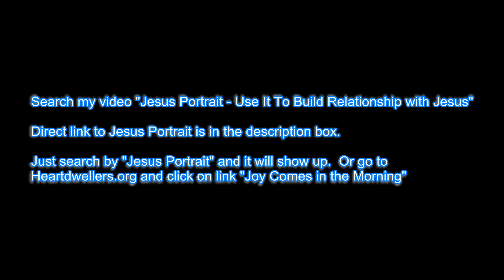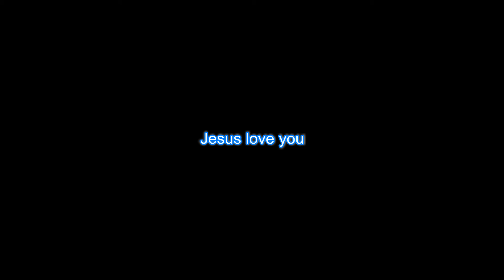God Brings Us Sickness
Jesus gave me a sickness of incurable disease that causes my body feel sick and release bad odor. This happens when a soul wilfully disobeys Jesus' commands, comitting sin and not repenting.  If we continue to go out of our own ways we will fall to greater sins and end up allowing the devil to control us.  Jesus has no choice but to bring sickness to chastise us. It's like spanking a child when he doesn't listen to his parent and disobey him. Jesus does NOT like spanking us or hurt us in any ways. He want's to resort to gentle warning by convicting us and that we obey him and repent right away. The longer we refuse (due to laziness or tiredness) to repent the worse it gets. More demons will come hop into our body. As a result we will become more naturally attract to evil. The devil's objective is to get us farther away from Jesus and forget about him completely. As a rescue mission Jesus has no choice but to chastise us to bring us back. Jesus chastises those he loves. He may bring sickness of different kind for different people. The terrible smell coming from my body is causing problems at work also because other employees are noticing I smell terrible it's so intoxicating. It's so embarassing and I feel more terrible every day.

Anyways I got pissed off and said to Jesus "You get rid of my terrible disease then I will repent and obey you. It's harder for me to follow you and stay away from sin when I'm suffering from sickness you brought me".  This has been goig on for a few weeks now and it hasn't worked. All Jesus did was cry every night when I'm at work or coming home and is afraid that I will ignore him and not come to him to pray. I hurt Jesus a lot. I told Jesus "You feel you are hurt but I am hurt too because of my sickness, pain and suffering. Did you know??". It has not been going well. It has been a great loss for both Jesus and I.

Despite our recuring sins or accumulated sins and while it is so grieving to the Lord Jesus he still wants us to come to him every day to dwell with him together. He wants your prayer. He wants your repentance. But with sins and repentance aside, Jesus yearningly wants our attention to him because he wants our love. He longs for us. He longs to share our feelings with him. He wants us to come to him and speak up, not to hold grudge against God. Jesus is all about love, compassion, forgiveness, and hope. That's how our spirit and soul get restored.  Jesus doesn't disregard us because we think he is mad because we did bad things to grieve him many times. Whether we did bad or not he wants us to come to him and share our thoughts with him. He wants intimate relationship with us. Be with Jesus by using his portrait on your computer or print a photo of him and hang it on your wall. You can also print a photo of him and put it in your wallet. You can get Jesus portrait in search under my youtube videos or go to heartdwellers.org and click on "Joy Comes in the Morning Painting" to obtain a copy.

Jesus revealed to us that without receiving his affection of love and hope we can't go on another day without being molested by the devil. The farther we get away from God the more sins will grow in us and the greater we fall into the kingdom of darkness. Our faith in Jesus and his protection for us is what's keeping us living for God.

Jesus says come to him everyday. And we (Jesus and You) will work things out, to get rid of sin and follow his path or stay on his path.

Jesus is our encouragement. And Jesus wants our love and affection because we too give Him strength. Jesus is every emotional and can easily get hurt when we do wrong.

As for me, my body still smell terrible. I don't know when I will be healed from this. I'm still expecting to receive consultation from Jesus what I need to do. It's been a difficult and painful experience for me because of sin and the chastisement from God.